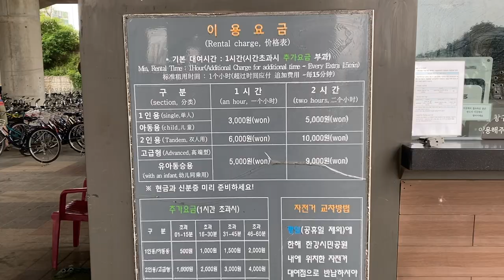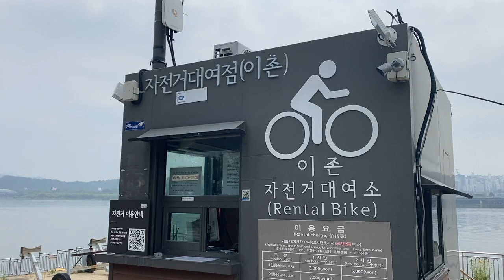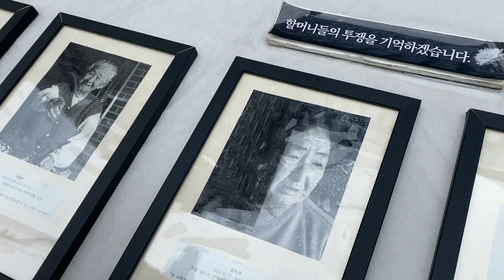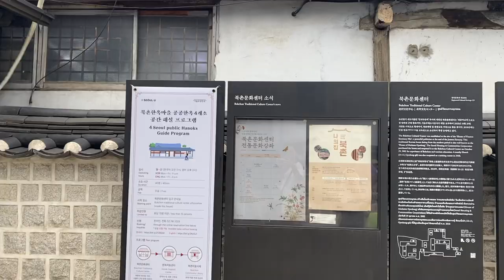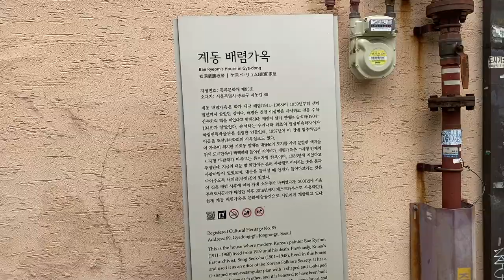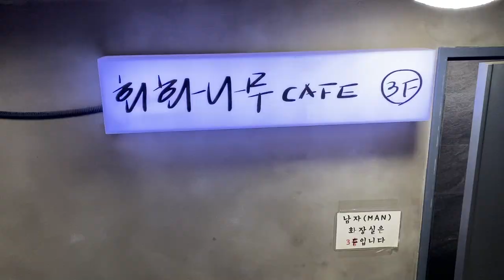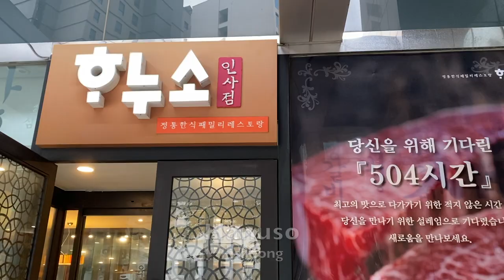Biking Along the Han River and Walking Buk-Chon Hanok Village in Seoul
We take a family bike ride along the Han River and a walking tour of Buk-Chon Hanok Village in Seoul, South Korea.

CHAPTERS
0:00 Biking along the Han River
2:35 Gwanghwamun-ro
3:11 Brunch at Paris Croissant
4:04 Korean Comfort Women Memorial
4:46 Buk-chon area
6:03 Buk-chon Traditional Culture Center
7:03 more walking around Buk-chon
8:55 Hoehwa-namu Cafe
9:37 Dinner at Hanuso in Insadong

Shot with iPhone 11 Pro Max & iPhone 12